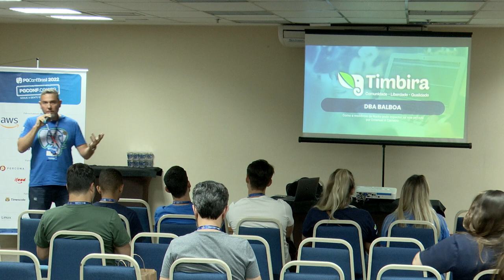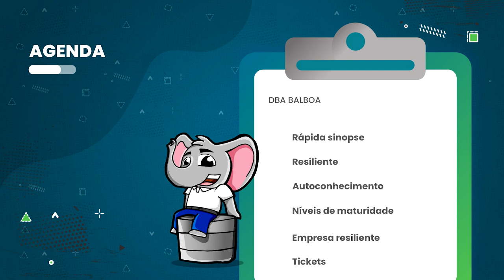PGConf Brasil 2022 - DBA Balboa, por Emanuel Araujo Carneiro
Como a Resiliência de Rocky pode impactar na sua jornada

Como Rocky Balboa seria se fosse um DBA? Sua vivência, aprendizado, evolução, maturidade, perdas e ganhos? A ideia é mostrar como o processo de entendimento emocional pode nos ajudar nessa jornada. O processo de autoconhecimento está levando os profissionais a entenderem suas reais necessidades, formas de trabalho, padrões e o que de fato é importante para sua vida profissional. Aqui abordaremos alguns desses conceitos de forma leve, buscando identificar a vida do DBA dentro desse roteiro.